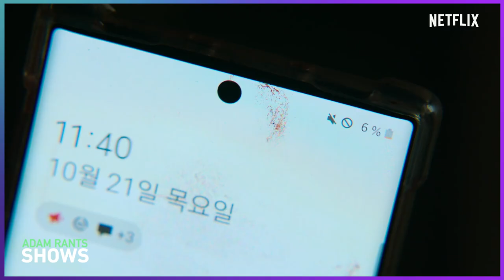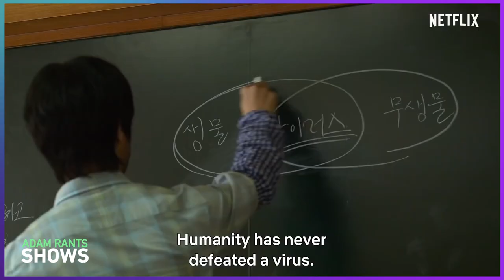All Of Us Are Dead Is Overlong Entertainment - Season 1 Review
All Of Us Are Dead is the newest Zombie show to grace Netflix. This South Korean series is incredibly violent and wonderfully executed. The visuals, effects work and filmography are top-notch. The acting and script however leave something to be desired. The writing ebbs and flows between powerful character dynamics and downright insulting decision making. I was really impressed by the cast and overall concepts presented. I do however think it ran way longer than it needed to with 12 episodes being double what was necessary.